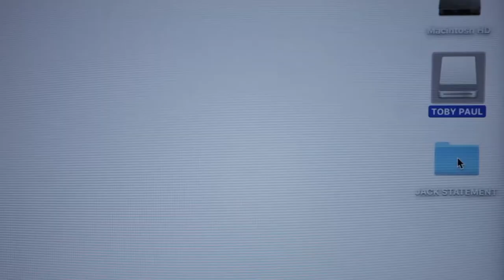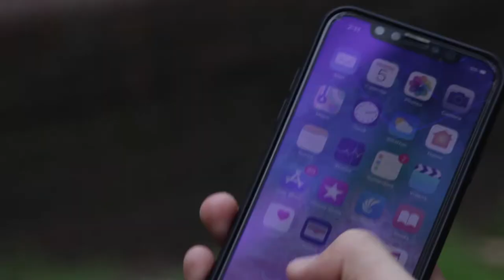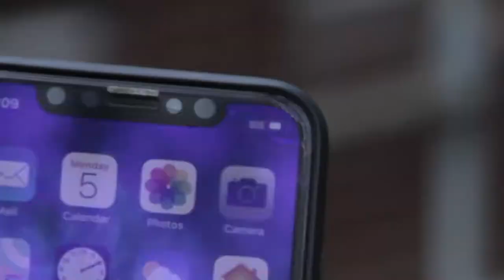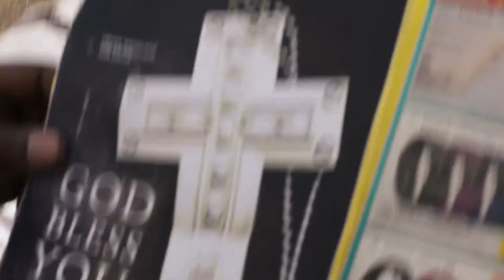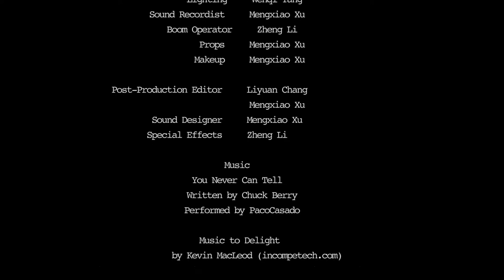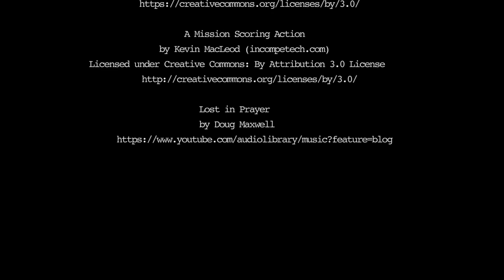THE CROSS-NECKLACE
THE UNIVERSITY OF SYDENY, COLLEGE OF ART- SHORT FILM, MOVING IMAGE